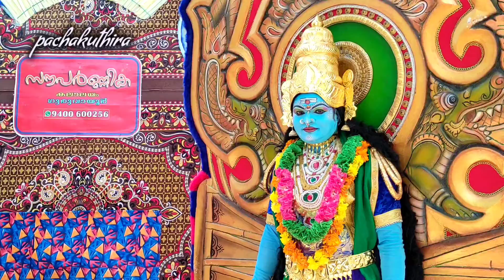ഉത്സവരാവുകളുടെ അണിയറയിൽ @pachakuthira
ഉത്സവങ്ങൾ ആഹ്ളാദത്തിൻ്റെയും, ആനന്ദത്തിൻ്റെയും ദിനങ്ങളാണ്. ഉത്സവ കലാകാരന്മാരുടെ വേഷപ്പകർച്ചയ്ക്ക് പിന്നിലെ കഷ്ടപ്പാടിൻ്റെ സഹനത്തിൻ്റെ കഥകൾ നാം ഓർക്കാറുമില്ല. കാണാറുമില്ല.

Thanks Bro. 💚❤️
നമ്മുടെ ചാനൽ PACHAKUTHIRA Travel Subചെയ്യുക... 🦗🦗🦗videos കണ്ട് coments ചെയ്യുക.💙💙💙💚❤️
ഒപ്പം കൂട്ടിയതിന് നന്ദി. സ്നേഹം